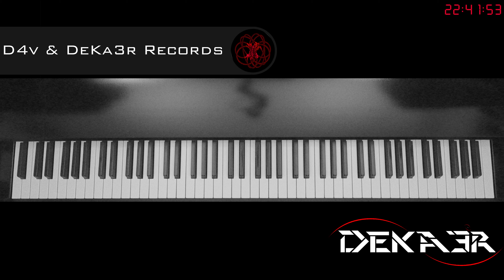🔴 EN DIRECTO - ESTUDIOS PROFUNDOS DE PIANO - SI MENOR MELÓDICO - ESCALAS EN OCTAVAS DOBLES - 84